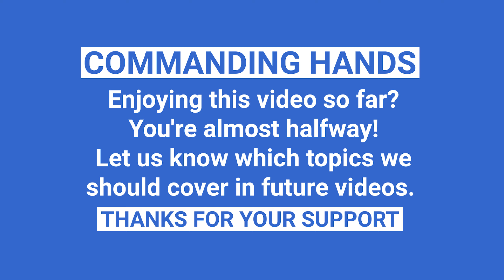Food and Drink in BSL: 100 Signs (British Sign Language)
Learn 100 signs relating to food and drink in British Sign Language. This demonstration includes vegan, vegetarian, types of meat, breakfast, lunch, dinner and more.

The lip pattern is important on signs that have the same handshapes and movements, e.g. soup, breakfast and pudding. Mouth the word as you sign them to help tell them apart.

Did you understand what my favourite food is? Do you like it too? 🤔

If you have suggestions for future videos, let us know.